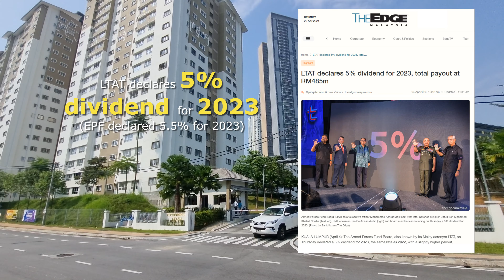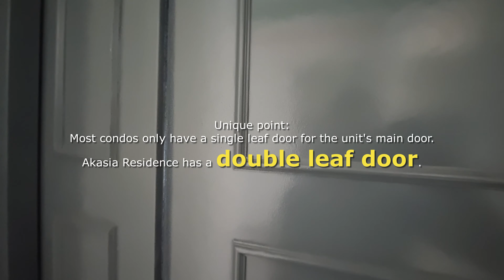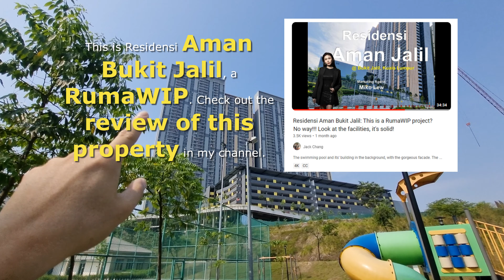Akasia Residence @ Bukit Jalil: Ultra low density, clubhouse facilities, affordable pricing. WOW.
All modern day condos are high in density. Developers are always figuring out ways to maximize the amount of units that they can legally squeeze into any piece of given land. Hence, it's common to hear of condos with a density of 200~300 units/acre, especially in KL. Yes, KL as in Kuala Lumpur and not just Klang Valley, which sometimes includes semi-urban areas.

BUT.

This condo, which was just completed late last year in 2023, is the exact opposite. It's low densed and it's extremely affordable. How low dense is it? It's less than 60 units/acre! And it cost the same as a RumaWIP in terms of rate (RM/sqft)! Yet, it's a private condo which means no 10-year moratorium which is what one will be tied with for every RumaWIP purchase.

Feast your eyes on these facilities, which are all located on the ground floor!!! Vast piece of land, so much land, that it's still so empty and spacious with lots of greeneries and landscaping all around.

The facilities are top notch! Look at the flooring used for the futsal court! It's not concrete yo! Simply amazing, the value that this condo has to offer.